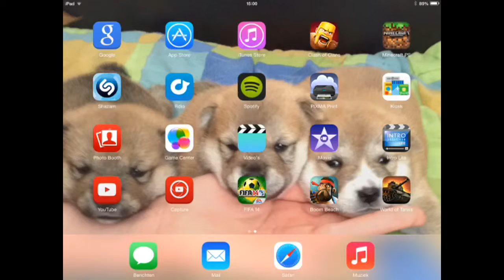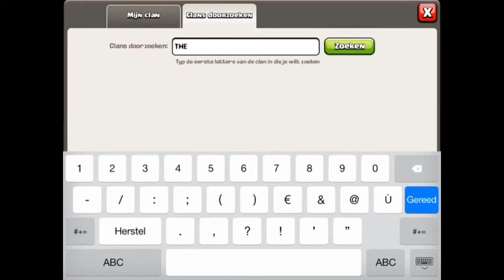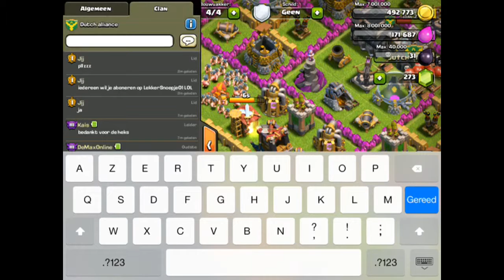Gameplay clash of clans#3